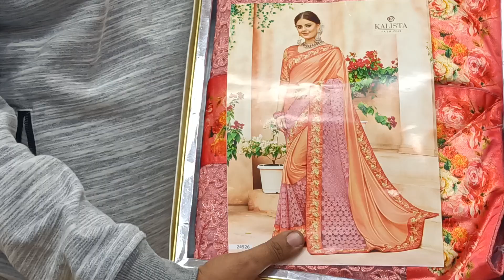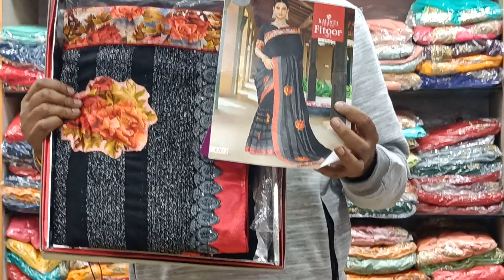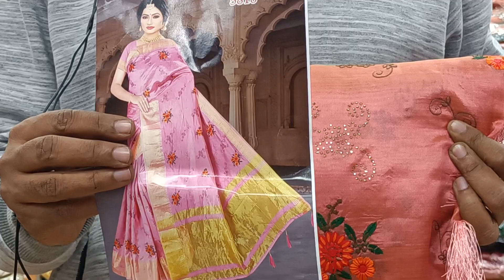New designs of Sequins saree and one minute saree 589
aarti saree, 1548, nai sarak, near new marwadi katra, delhi-6
we are manufacture of designer sarees and one minute sarees and hand work means stone work sarees for bridal and wedding partys. we also manufacture stitch blouses for sarees which wer in partys. and one minute sarees is used by girls and newly married woman and supply to not only in india, but also in other countries. our aim to satisfy our customer first, and wants to make relation forever. for any querry you can call me or whatsapp on or 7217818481 or call